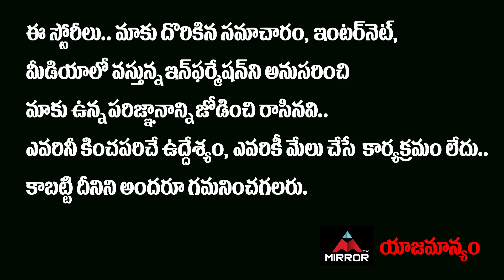Bigg Boss 5 Telugu Hamida EMOTIONAL About Sreerama Chandra | BB5 Hamida | Mirror TV Channel